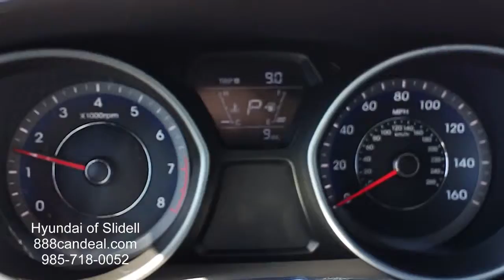2014 Hyundai Elantra SE - 6047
This is the ACTUAL walk around for the 2014 Hyundai Elantra SE